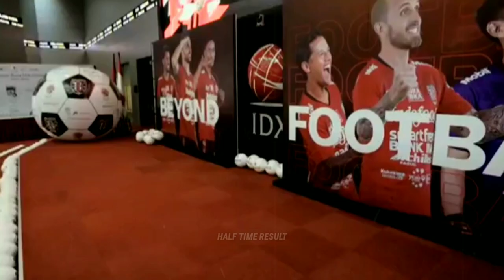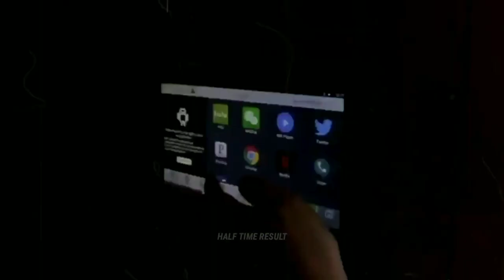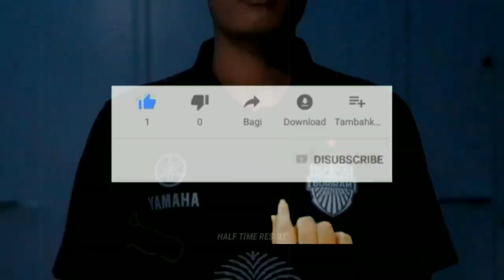NGERI! 5 KLUB SILUMAN INI JUSTRU BERPRESTASI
Di SEJALA ini kami membahas tentang 5 klub yang merupakan hasil merger / akuisisi namun sudah mampu menunjukan prestasi di kompetisi resmi yang mereka ikuti.
Selengkapnya saksikan di video...

Jangan sekali - sekali melupakan sejarah,
maka kami ciptakan konten SEJALA (SEJARAH BOLA)